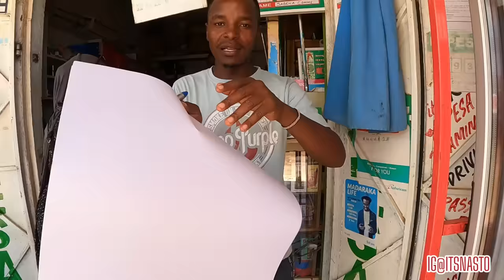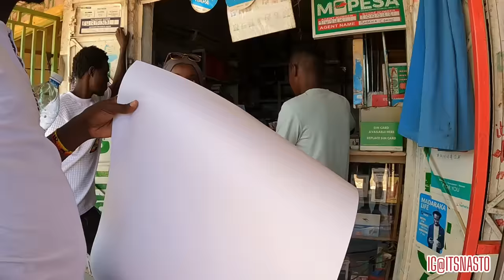AMERICAN 🇺🇸SOMALI GIRL FALLS in LOVE WITH the VILLAGE LIFE in KENYA!! ...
Finally we have planted food on our dream land

Helped by